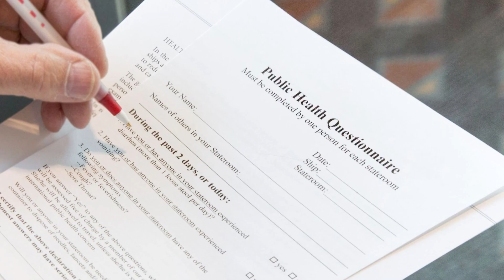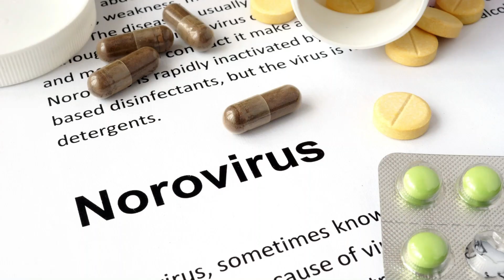【クルーズ客船】にあるルール、知らずに破ってませんか？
今回は、"知らずに”、"うっかり”、または"大したことないと思って”破ってしまいがちな船のルール9つを取り上げました。

船の乗船前、または乗船後の船内新聞に書いてあっても、一気にたくさんの情報が入って来るので見落としがちなんですね。
さらにはバレなければ、、、と軽い気持ちでやってしまいがちなことでも大ごとになってしまうケースも、、、。

そもそもルール/規則を知っていれば、船側も、お客様側も、後々面倒くさいことにもなりませんので、10分間お付き合いいただければと思います(#^^#)
1つ目から多くのお客様が知らずにやってしまいがちなことですよ～。

【他のおススメ動画】
　※大人気の地中海クルーズをする前に知っておきたい基礎情報をまとめました
　※ディズニークルーズはもちろんのこと、他のクルーズにも共通する重要なお金のハナシです。いつかはいきたい！そこまでファンじゃなくても行きたいと思うのがディズニークルーズ！

～客船クルーによる、クルーズ客船情報＆海外トラベル・チャンネル～

こんな方は是非
◎クルーズ客船が好き
◎クルーズ客船のクルーになりたい
◎海外旅行が好き

～わたしについて～
2011年より客船クルーとして、クルーズ客船で働いています。
外国船籍3社経験＆世界78か国以上を回ったクルーの目線から、クルーズ客船情報、海外情報をご案内。
定期的に帰国しますが、海外で生活することが多いので、そんな海外情報もアップしております。

● クルーズニュースや動画の更新のお知らせ、クルーズ好きのコミュニティ

● 動画を文章でも、ブログのみの海外情報・お役立ちのコンテンツも楽しめます

● 海外にいることが多いので、海外の日常などをご紹介